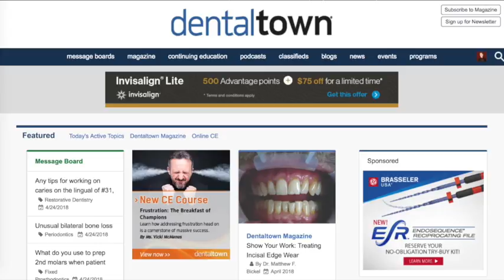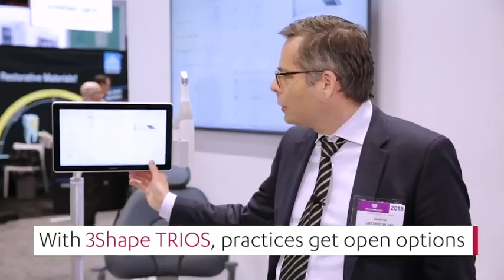1029 Oral Scanners, Clear Aligners & CAD/CAM with Lars Christian Lund of 3Shape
1029 Oral Scanners, Clear Aligners & CAD/CAM with Lars Christian Lund, Vice President, Corporate Business Development & Marketing at 3Shape : Dentistry Uncensored with Howard Farran

Lars Christian Lund is the Vice President Corporate Business Development & Marketing of 3Shape, a developer of 3D scanners and CAD/CAM software solutions for the dental and audio industries.

An experienced med-tech VP with over 10 years executive management experience from market leading international companies, Lund leads the 3Shape Global Marketing team and business development with focus on strategic account leadership, market development, M&A and corporate development.

Based on a strong educational foundation from some of the best business schools in the world, Lund possess a strong leadership track record with strong financial results & top ratings from colleagues, employees, customers & managers. Through sharp analytical skills, teamwork, persistence and a strong focus on the customer, Lund is capable of covering a wide range of positions within sales, marketing, general management, business development and change management.